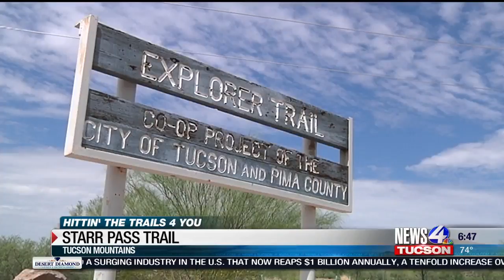Hittin' the Trails: Monsoon green-up in the Tucson Mountains